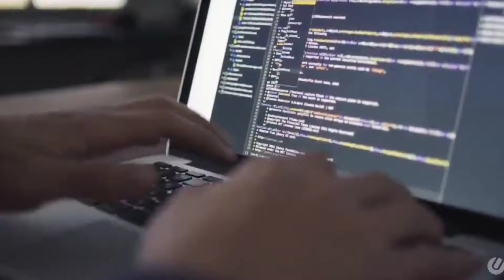We lost 3 Lakhs 😰⁉️ lost hope 🥲 Disappointed 🤬